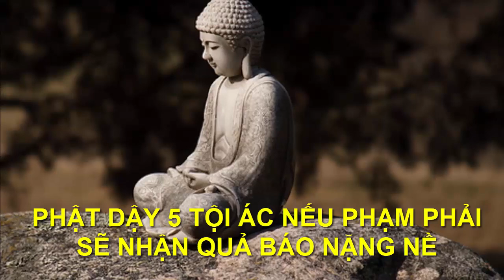PHẬT DẬY 5 TỘI ÁC NẾU PHẠM PHẢI SẼ NHẬN QUẢ BÁO NẶNG NỀ -"Chân Lý Cuộc Sống "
●TUYÊN BỐ MIỄN TRỪ CÁC TRÁCH NHIỆM PHÁP LÝ:
👋 Chào tạm biệt và hẹn gặp lại các bạn trong các video tiếp theo. PHẬT DẬY 5 TỘI ÁC NẾU PHẠM PHẢI SẼ NHẬN QUẢ BÁO NẶNG NỀ -"Chân Lý Cuộc Sống "